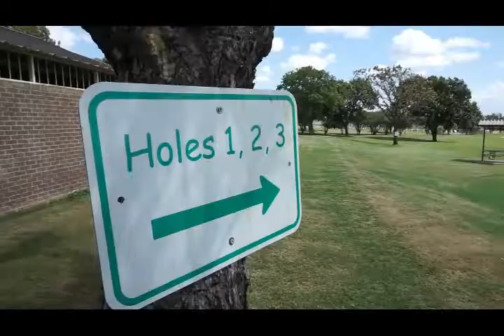Hole in one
But seriously check your email.

By the way the bulb in this video is pretty much the only one i use in my home. Check it out here: